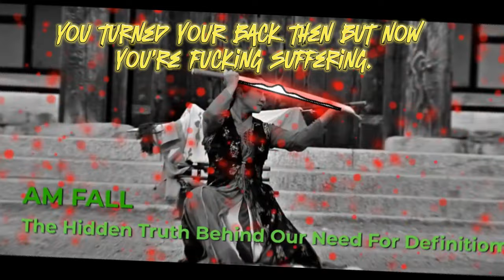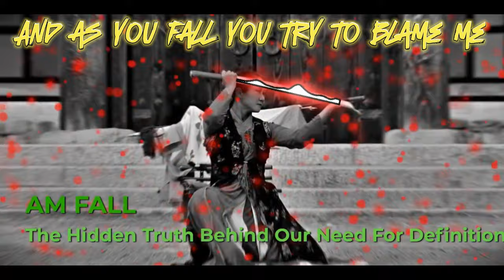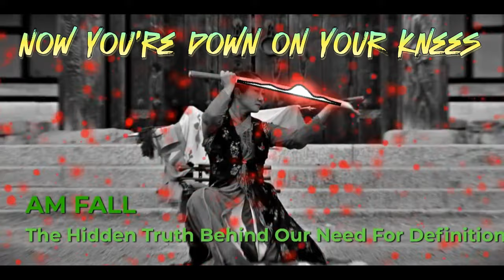AM FALL - The Hidden Truth Behind Our Need For Definition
Features = Rain Falls Red, Burn Absolute, Raise the Death Toll, Total Deathcore, Morose.fm

AM (A M) Fall - which stands for All My Friends Are Local Legends - is a global vocalist project from the creator of Local Band Smokeout (BG).

REACTION REQUESTS = Localbandsmokeout.com/submit

GhostKiller Entertainment
TheTotalDeathcore.com